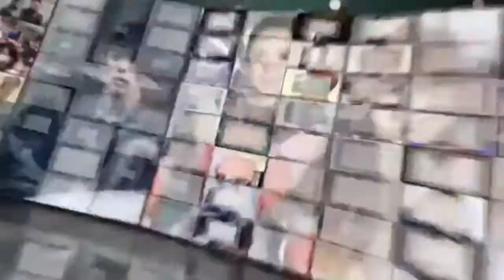范冰冰王源惊喜加盟春节联欢 老中青术家联袂献艺